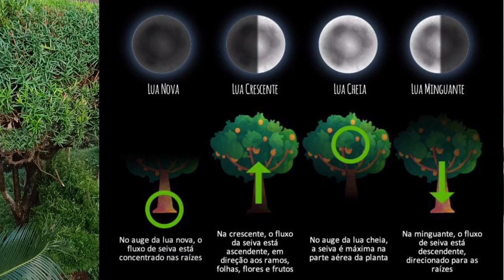EUGÊNIA (Eugenia sprengelli) Dicas de Cultivo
EUGÊNIA (Eugenia sprengelli

Detalhamento
É uma planta essencialmente tropical, usada em jardins como planta individual. Destaca-se das demais plantas.

Nome popular:
Eugenia
Nome Ciêntífico:
Eugenia Sprengelii
Família:
Myrtaceae
Origem:
Brasil
Ciclo de vida:
Perene
Folha:
Suas folhas reduzidas, lineares, densas e de cor verde claro.
Crescimento da planta:
Arbusto grande ou arvoreta, de crescimento muito lento, lenhoso, muito ramificado, compacto, de 2-4 metros de altura e muito ornamental.
Frutos
Quando não podada produz flores, que são seguidas de frutinhos esféricos, vermelhos, suculentos e muito apreciados por pássaros.
Quando da Flores?
Surgem na primavera.
Flores
Inflorescências com numerosas flores brancas, pequenas e perfumadas.
Como adubar essa planta?
➜ Preparar o local onde ela será cultivada incorporando adubo orgânico. ➜ Para manutenção adubar de 6 em 6 meses com adubo orgânico ou NPK rico em nitrogênio.
Como regar essa planta?
Regas 2 a 3 vezes por semana nos meses quentes e 1 vez por semana nas épocas frias.
Vai em qual clima?
Subtropical, Tropical, Tropical de altitude, Tropical úmido
Nativa de qual clima?
Tropical
Aceita poda?
Necessita de podas de formação para manter um visual adequado
Vai na sombra?
Pleno Sol, Meia-sombra
Planta de frio ou calor?
Quente e úmido
Mudas com qual altura?
40 cm
Atrai pássaros?
Atrai passaros
Mais informações:

A Eugenia é uma planta da família Myrtaceae originária do Brasil que pode atingir de 2 a 4 metros de altura, o que a torna muito utilizada para fins ornamentais e paisagísticos, podendo ser cultivada em vasos, canteiros e cerca viva.

A Eugenia se adapta bem a climas tropicais, subtropicais, temperados e em locais de grande altitude ou com clima mais úmido, sendo muito resistente tanto ao calor quanto a geadas. Além disso, a depender da região, o cultivo pode ser tanto a sol pleno, quanto a meia sombra.

O solo para cultivo das mudas de Eugenia deve ser fértil, rico em matéria orgânica, bem drenado e mantido úmido. A sua adubação deve ocorrer de 6 em 6 meses, com adubo orgânico ou NPK rico em nitrogênio. A rega deve ser feita de duas a três vezes por semana em climas quentes e uma vez por semana durante os meses mais frios.

As mudas de Eugenia têm um crescimento lento e denso por esse motivo, a condução dessa espécie é muito simples, sendo possível mantê-la ramificada desde a sua base. Duas a três podas por ano é o suficiente para manter suas características ornamentais, de folhas reduzidas e lineares.

Quando não podado a Eugenia ostenta numerosas flores brancas, pequenas e perfumadas, que surgem durante os meses de primavera, gerando também pequenos frutos esféricos de coloração avermelhada, suculentos e muito apreciados por pássaros.

Esse arbusto pode ser plantado de maneira isolada, realizando ou não a sua poda, plantada em grandes vasos ou em conjunto formando renques e cercas vivas.

Além disso, as mudas de Eugenia são muito resistentes a pragas, basta manter o solo sempre fértil, com boa drenagem e bem arejado, entretanto nos primeiros anos elas podem ficar vulneráveis a pulgões e à cochonilha, durante os meses mais quentes, por isso é preciso se manter atento.